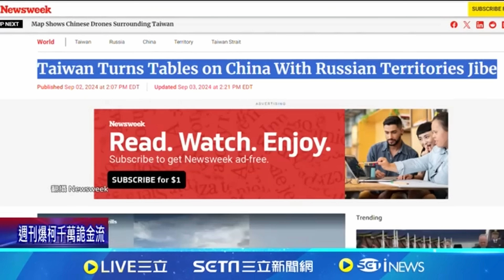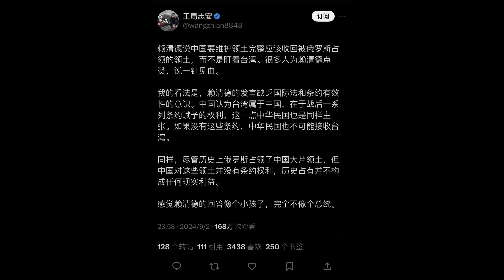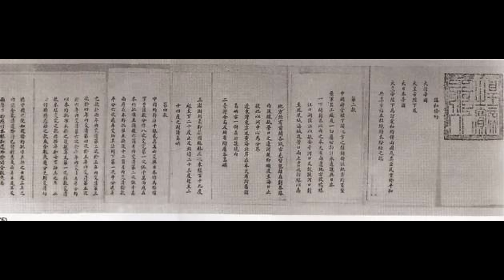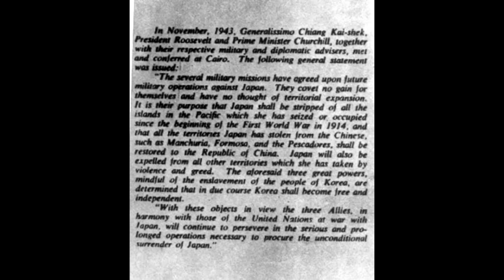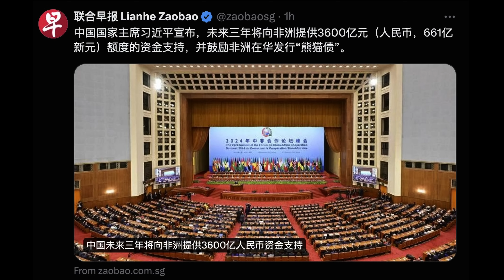台灣自古以來究竟屬於誰？ | 荷蘭 | 康熙王朝 | 鄭成功 | 馬關條約 | 日據時代 | 開羅宣言 | 波茲坦公告 | 舊金山條約 | 還是它只屬於台灣人民？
中共方面動輒就大搞宣傳戰略，脅迫所有人轉發（中國，一點都不能少）理由是台灣自古以來就是中國不可分割的一部分。那麽，今天叔就幫大家梳理一下自古以來是自哪個古？這是一句鏗鏘有力的民族大義？還是一道偽命題？